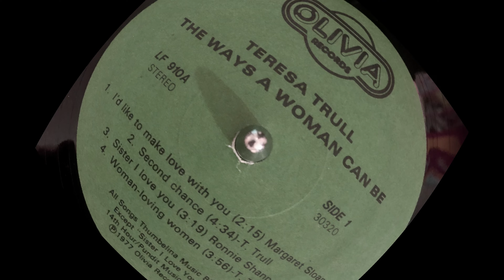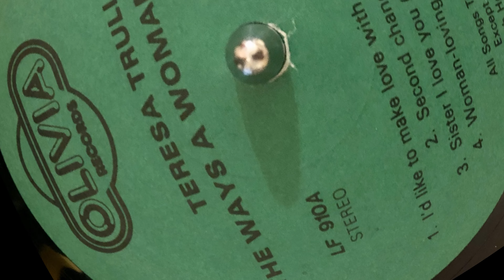Teresa Trull - I'd Like To Make Love With You - From The Ways A Woman Can Be LP 1977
A great rare lesbian music track from 1977.
By Margaret Sloan
Label: Olivia Records  LF 910
Vinyl, LP
Country: US
Released: 1977
Genre: Funk / Soul, Blues, Pop
Style: Soul, Funk, Jazz

Published By – Thumbelina Music
Published By – 14th Hour
Published By – Pundit Music
Recorded At – Conway Studios
Mixed At – Conway Studios
Pressed By – Wakefield Manufacturing – 30320
Album Credits
Backing Vocals [Supporting Vocals] – Meg Christian
Drums, Backing Vocals [Supporting Vocals] – Linda (Tui) Tillery
Electric Bass – Diane Lindsay
Electric Guitar – Jerene O'Brien
Electric Piano [Fender Rhodes], Piano – Mary Watkins
Engineer, Mixed By – Sandy Stone
Guitar [Acoustic And Electric Slide Guitars] – June Millington
Harmonica, Backing Vocals [Supporting Vocals] – Vicki Randle
Lead Vocals, Backing Vocals [Supporting Vocals], Acoustic Guitar – Teresa Trull
Producer – Linda Tillery
Spoons – Sandy Ramsey
Tenor Saxophone, Oboe – Ann Patterson
Trombone – Beth Carver
Trumpet – Stacy Rowles
Came with insert with lyrics. Insert and jacket are both written fully in English and Spanish.
Rights Society: BMI
Matrix / Runout (A-Side Label): LF 910A
Matrix / Runout (B-Side Label): LF 910B
Matrix / Runout (A-Side Runout Etching): LF-910-A-RE-1 1  [tulip]30320
Matrix / Runout (B-Side Runout Etching): LF-910-B-RE-1 1 [tulip]30320 Mo#2
Teresa Trull is an American female singer, musician, songwriter, and record producer from Durham, North Carolina. She is recognized as a pioneer in Women's music, with her debut album The Ways a Woman Can Be released on Olivia Records in 1977.

She has recorded two albums with Barbara Higbie and one with Cris Williamson. She has toured and recorded with Bonnie Hayes, David Sanborn, Andy Narell, Darol Anger, Mike Marshall, Alex DeGrassi, Joan Baez, Linda Tillery, Cris Williamson, Holly Near, and Tracy Nelson.[2] She has performed all over the world, from Puerto Rico to Egypt, and Costa Rica to Greece.
Trull has also worked as a songwriter, with The Whispers among others. She was twice nominated for Best Producer of an Independent Album by the New York Music Awards.

Trull sang in churches as a child, which served as her initial introduction to music.[ Later in life she ventured into folk and rock music, but as a teenager her passion was singing gospel music in church.[
Trull left home at age sixteen, after her mother died.[4] During high school, she played guitar in a band. At a school talent show, Trull substituted on vocals for an ill bandmate on a day that a rock band was in attendance. Soon afterwards, Trull started attending Duke University on a full scholarship to study chemistry[8] and intended to become a researcher. She quickly became disillusioned with what she witnessed in research labs,[4] so four weeks into her first year of college when members of Ed's Bush Band asked her to tour with them,[8] she jumped at the chance to earn a living by singing.[4] She played in rock & roll groups in the early 1970s on the East Coast[2] and Southern United States.[9] At age nineteen, Trull relocated to New York City.
While she was living in New York, some friends of Trull's sent a tape of her music to Olivia Records, then located in Los Angeles, California. Olivia was a fledgling women-only record company, devoted to recording music by women, for women, and about women. The Olivia collective was interested in recording Trull, but had other projects in the works. They encouraged Trull to move to LA, and gave her a job in the company's packing and shipping department until her recording could take place.[4] Afterwards, she was named as one of the organization's "new executive staff members"

Trull's first album with Olivia was The Ways A Woman Can Be released in 1977. It was Olivia's fifth LP release and two singles were released as well.[12] The album's style is primarily folk-rock with R&B, gospel, and country influences, and contains several songs with overt lesbian and/or feminist lyrics, such as "Woman-Loving Women" and "Don't Say Sister (Until You Mean It)." Six of the album's eight songs were composed by Trull, most of them written when she was between the ages of 16 and 20.[13]

Also in 1977, Olivia released the compilation album Lesbian Concentrate in response to Anita Bryant's anti-gay crusade. Two Trull performances were included on the LP: "Prove It On Me Blues" (composed by Gertrude "Ma" Rainey) and "Woman-Loving Women" (composed by Trull).

Trull left the Olivia collective around 1981, citing a "difference in philosophy."

Olivia Records
Founded in 1973 in Washington D.C., Olivia Records was one of the first lesbian-feminist record labels.